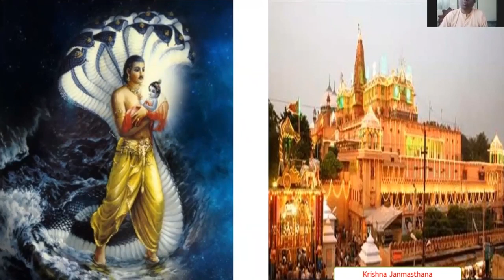Divya Darshan - English Season Day 13 /Vraja Mandal Part 2 / Sri Jagat Sakshi Dasa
Our journey continues through the holy places of Vraja Mandal . Detailed spiritual explanations are given